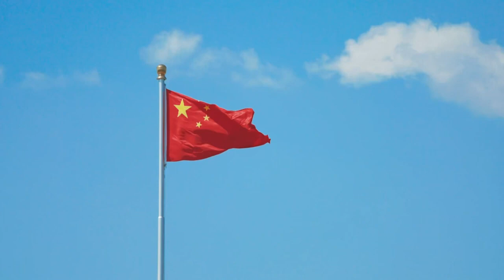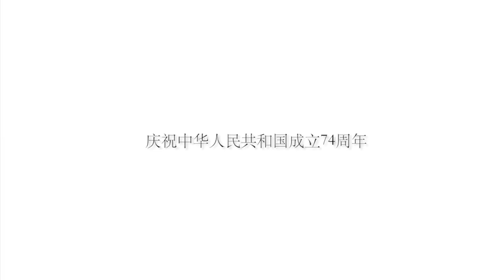1251 🔖ZhiXinJiZeYu🔖 * its your day * ✨ShíDàiFēnGJūn✨ PH_TF2GEN/